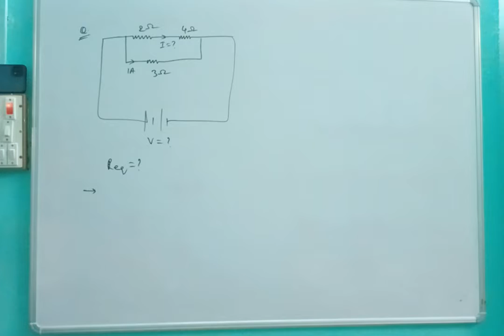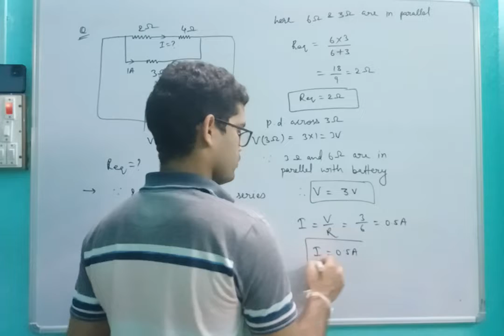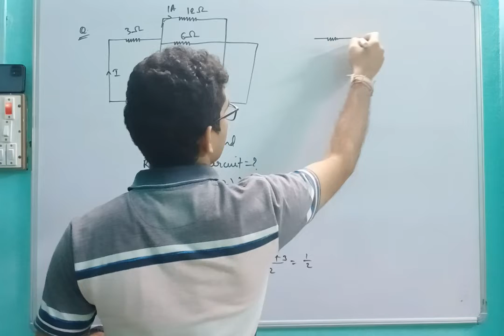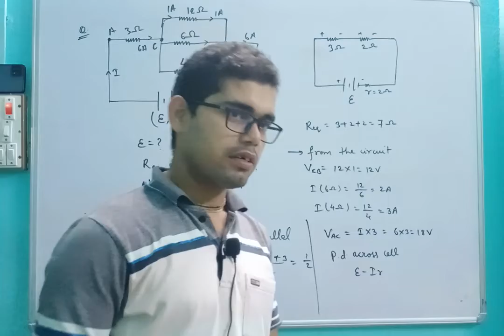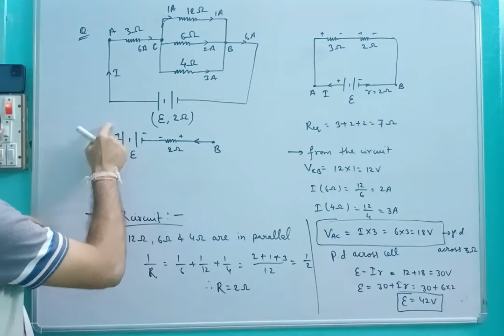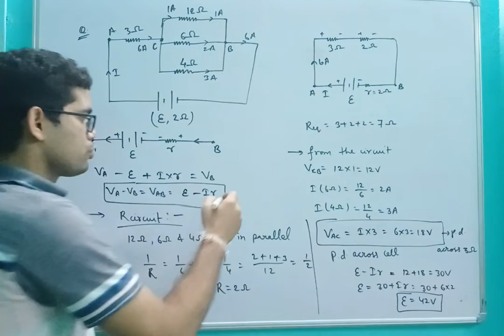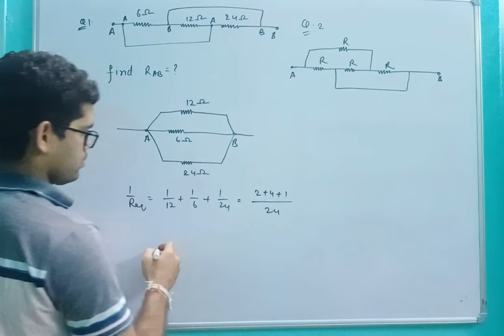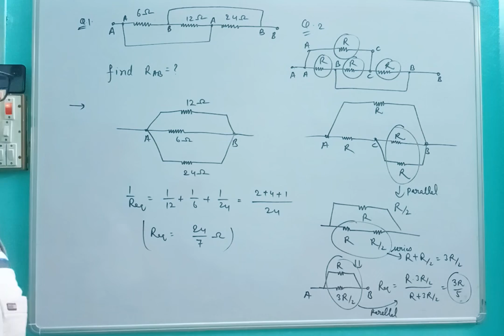Current and Electricity| Combination of resistance | Electrical Circuit| Advanced problem Class 10